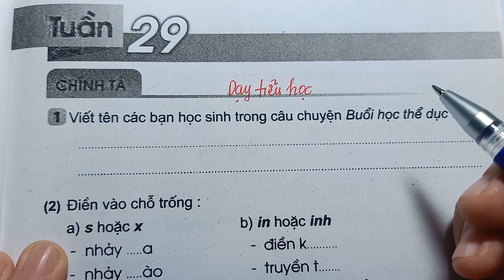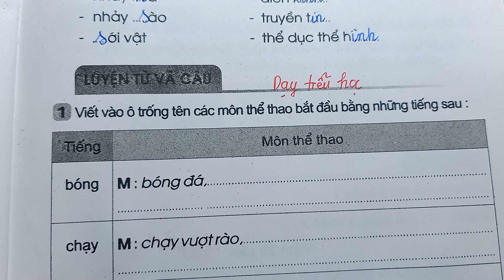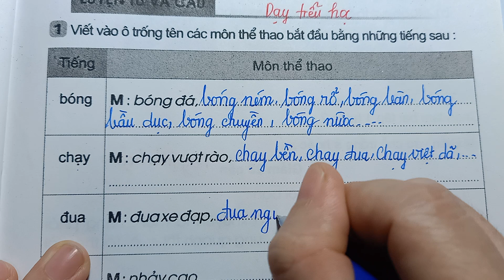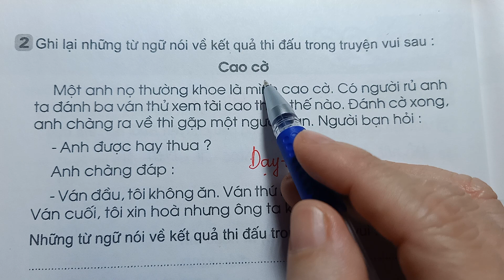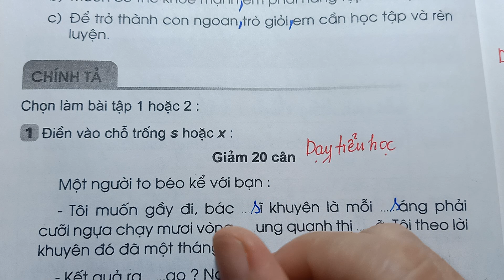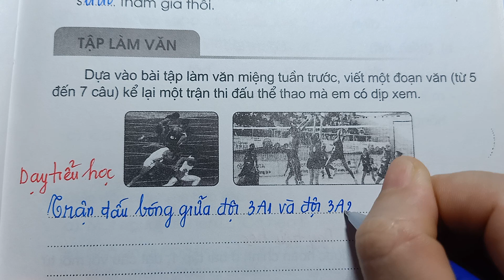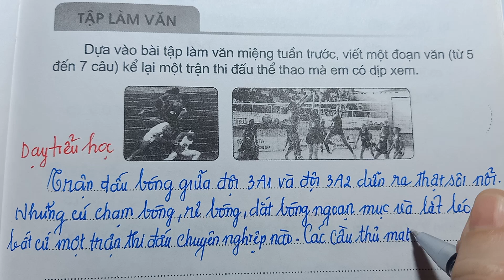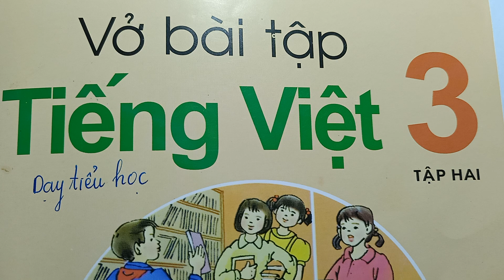VỞ BÀI TẬP TIẾNG VIỆT LỚP 3 TẬP 2 - TUẦN 29 - TRANG 51 - Dạy Tiểu Học